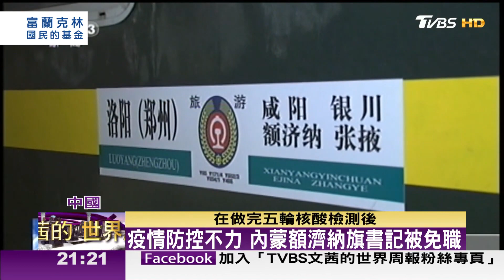深秋西北旅行團傳播鏈 內蒙成新疫情熱點 TVBS文茜的世界周報-亞洲版 20211030 X 富蘭克林‧國民的基金